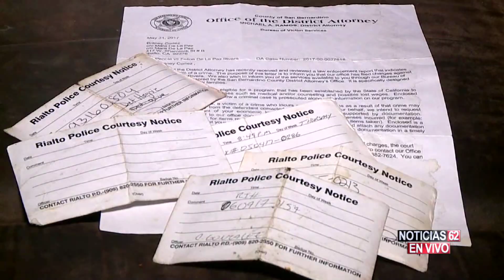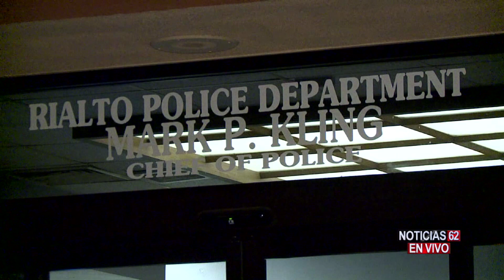TIO SE PASA CON SU SOBRINA – Noticias 62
El drama familiar un hombre se pasó con su sobrina menor de edad y su propia hermana, madre de la niña, quien denunció a las autoridades.